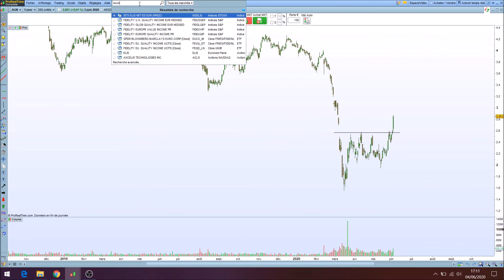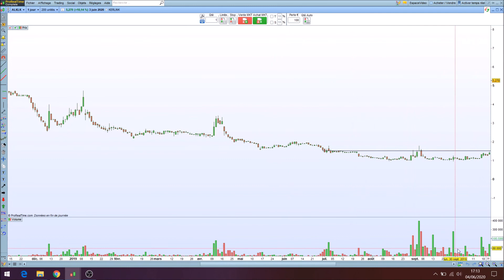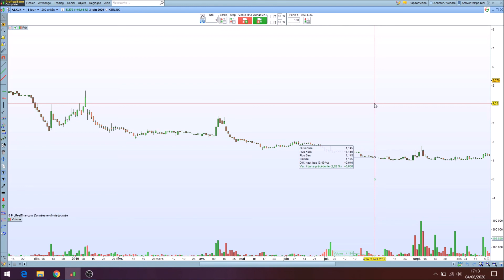DBT, Cybergun, Europlasma, Aegon, Euromelis Groupe : un coup d'oeil sur les volumes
L'importance des volumes sur les small et mid caps, sur les petites et moyennes capitalisations.
Les volumes peuvent nous dévoiler que les gros investisseurs se débarrassent ou cumulent une action avant même que les cours de l'action bougent fortement dans un sens comme dans l'autre.

Pour rappel, à vous de prendre vos responsabilités, je ne suis pas responsable de vos pertes ou gains que vous pouvez faire en bourse.